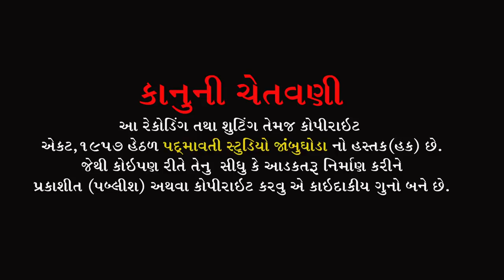દીકરી મારી લાડકવાયી લક્ષ્મી નો અવતાર || Kamlesh Barot || Birthday Program || Jambughoda || 2022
ભજન આરાધક :- Kamlesh Barot
બેન્જો:- Dakses Patel
તબલા:- Bhailu Jambughoda
ડોલક:- Maganram
ઓક્તોપેડ:- G.N.Baria
મંજીરા:- Balram Raval , Pradip Solanki , Sonu Jetpuriya